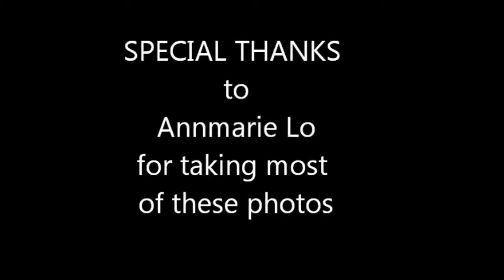A message to Pembroke Seniors 2021